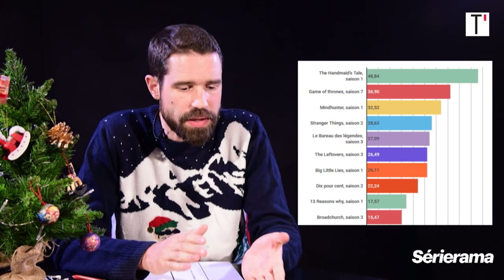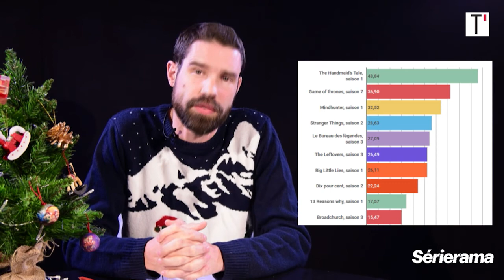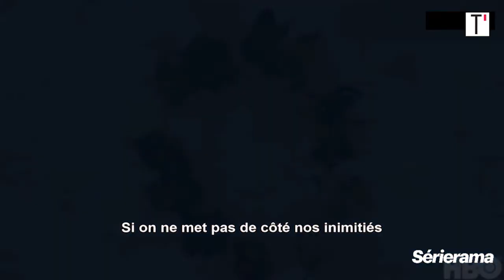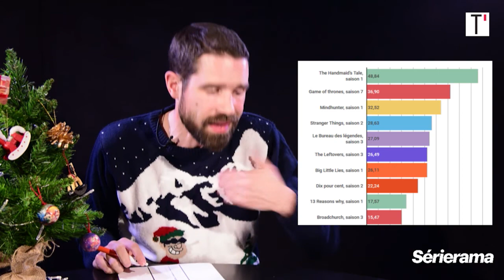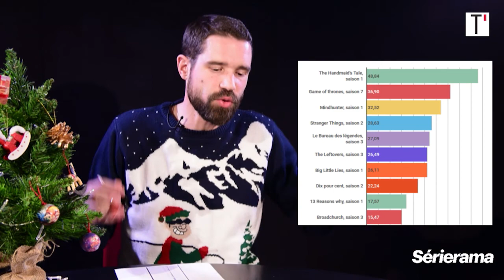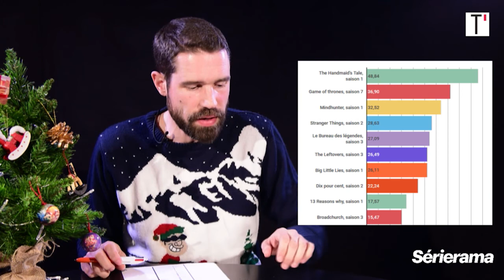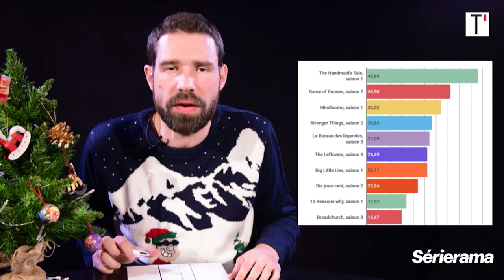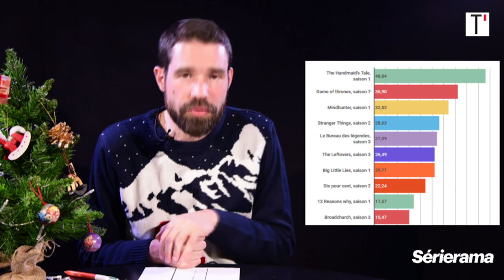Les meilleures séries de 2017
Sept américaines, deux françaises et une anglaise, neuf drames et une comédie… Vous avez désigné les dix meilleures séries de l’année écoulée. De “The Handmaid’s Tale” à “Broadchurch”, venez en débattre avec notre critique Pierre Langlais.